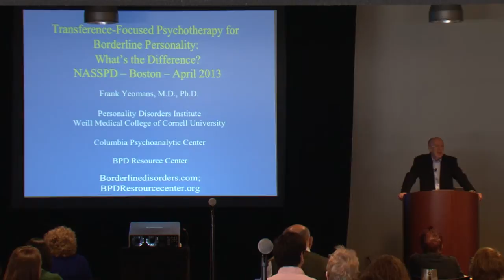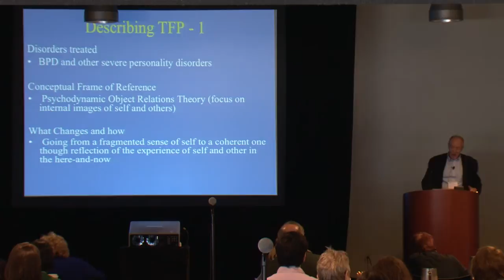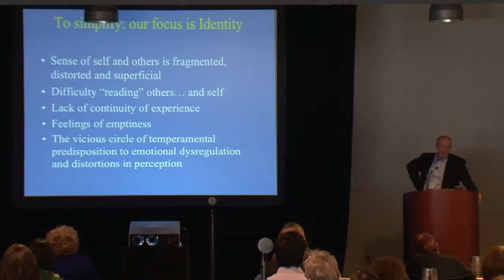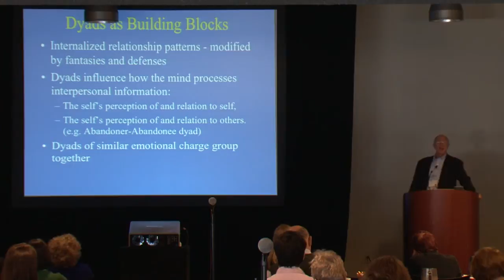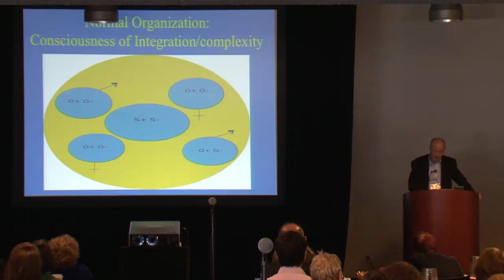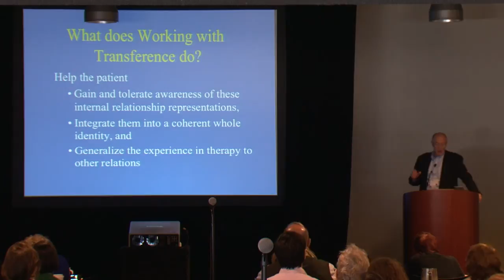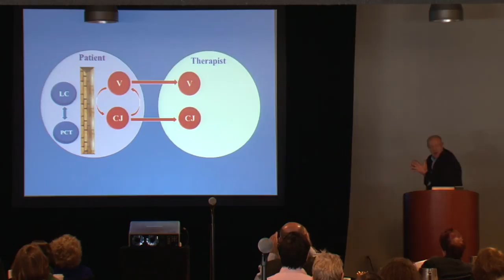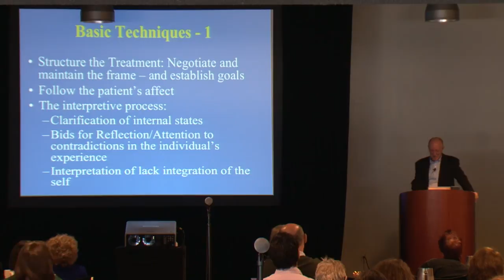Transference Focused Psychotherapy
Frank Yeomans, MD, PhD
NASSPD Annual Conference - Boston April 20 and 21, 2013